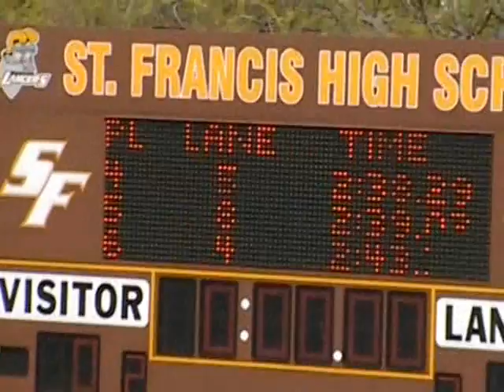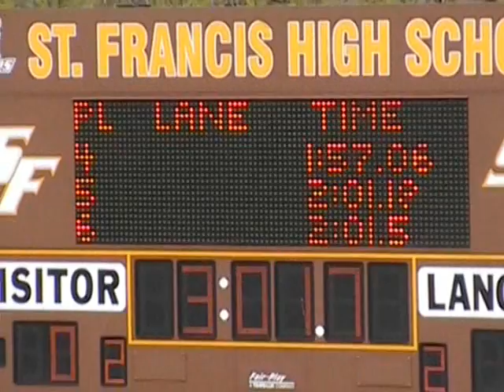2010/03/20 - Cupertino at St. Francis Invitation (3/3)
800m Varsity Boys (see part 3/3):
1) MacQuitty, PhilipSRPalo Alto1:52.37 10;
2) Strum, NathanSRPioneer (San Jose)1:53.33 8;
3) McNulty, KyleSRScotts Valley1:55.32 6;
4) Rios, AlanSRAnn Sobrato1:57.05 5;
5) Moore, JarrettJRSacred Heart Cathedral Prep2:01.17 4;
6) Pace, JosephSRClovis West2:01.51 3;
7) Feuerhelm, KyleJRWoodside2:03.66 2;
8) Abraham, MatthewSRScotts Valley2:09.27 1;
9) Karp, MichaelSRMilpitas2:15.18;

(Cupertino track & field,
Cupertino track and field) xoma8picture